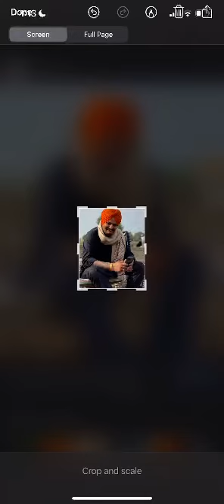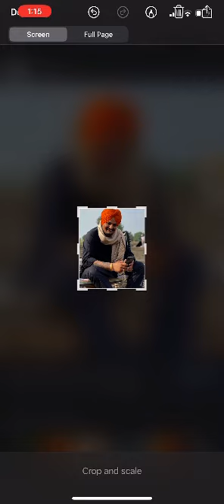YT FAZE MANINDER233